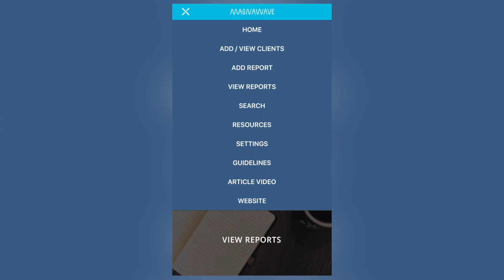Business Starter Class | MagnaWave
The early stages of starting a business can be rocky. But MagnaWave has many helpful resources that can streamline the process. Our Business Starter course, taught by MagnaWave President Alane Paulley can help grow and refine your business practices.